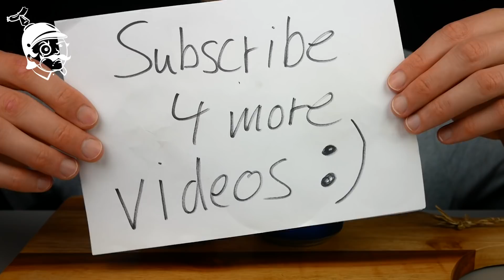ASMR drinking Coke VS Pepsi ❌ - GFASMR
ASMR drinking Coke VERSUS Pepsi - drinking sounds made in Germany!

❌WHO I AM AND WHERE I AM FROM?